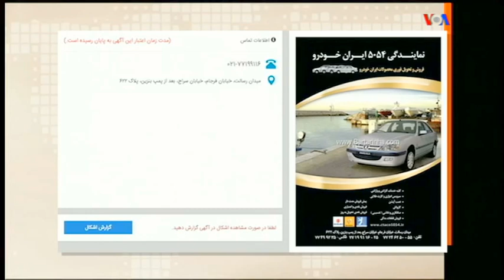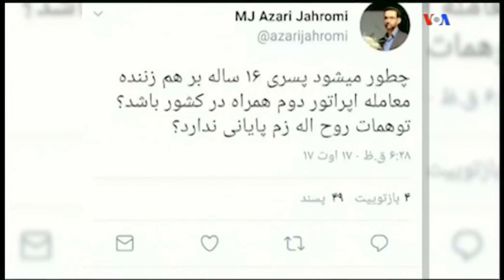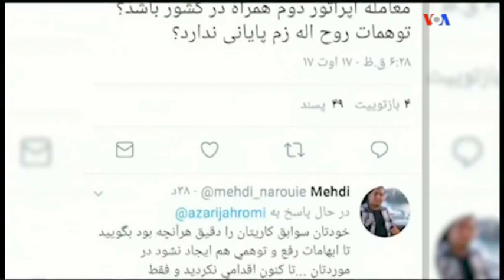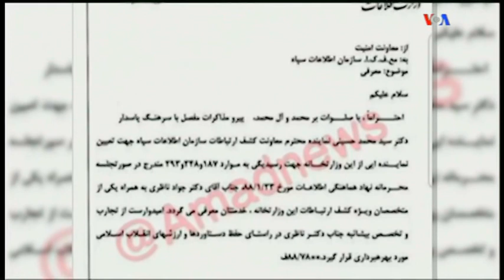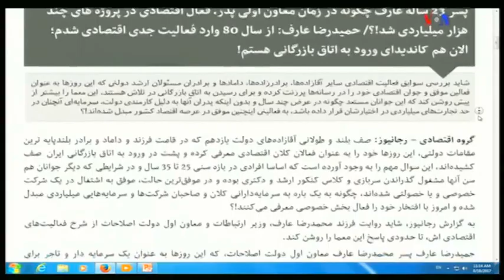IRAN, VOA Persian, Last Page, صفحه آخر « آذري جهرمي ـ اطلاعات سپاه ـ وزير خامنه اي »؛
IRAN, LAST PAGE, VOA, PERSIAN, MEHDI FALAHATI, HASSAN ROHANI CABINET, MICE AND COCKROACHES,